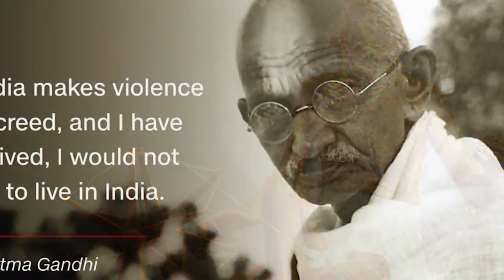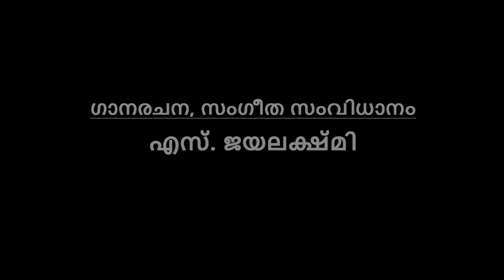2021 ഒക്ടോബർ 2 ഗാന്ധി ജയന്തി ദിനാചരണത്തിൻ്റെ ഭാഗമായി കുട്ടികൾ അവതരിപ്പിച്ച വീഡിയോ ആൽബം.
പഴകുളം കെ.വി.യു.പി സ്കൂൾ വിദ്യാർത്ഥികൾ അവതരിപ്പിച്ച video Albam ഗാനരചനയും, സംഗീത സംവിധാനവും എസ്.ജയലക്ഷ്മി, മ്യൂസിക് ടീച്ചർ രാജാ ഗിരി പബ്ലിക് സ്കൂൾ, എറണാകുളം,  നിർമ്മാണം, സംവിധാനം കെ.എസ്.ജയരാജ്.